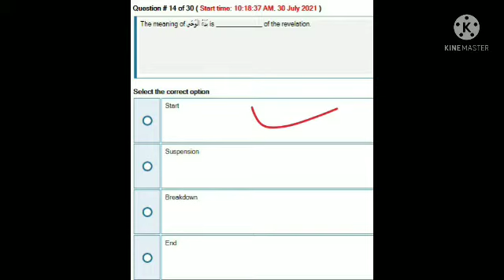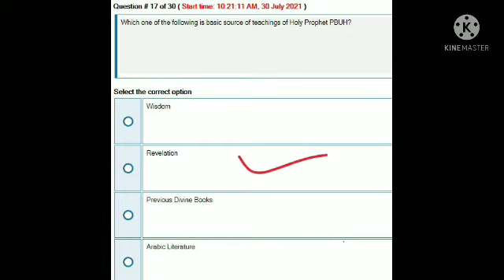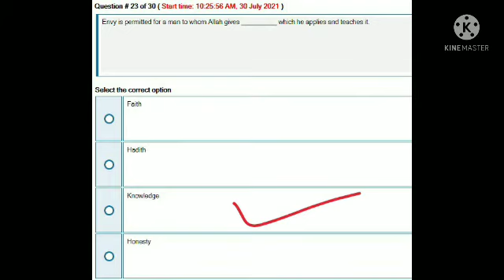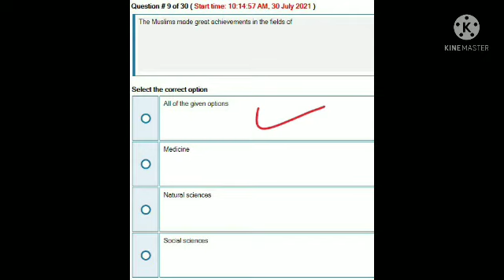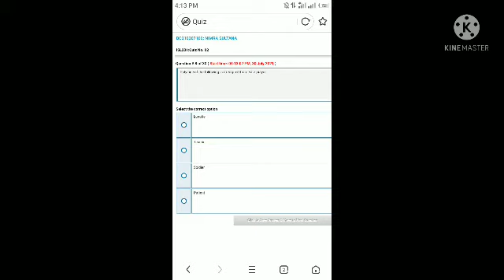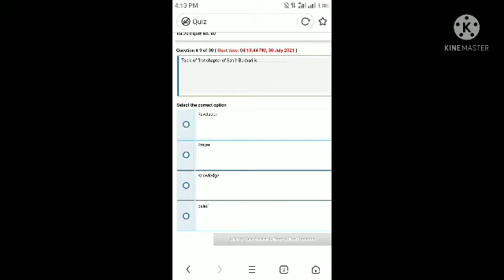ISl201||Quiz#2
isl201 quiz 3 solution 2021
isl201 quiz
isl201 quiz 1 solution
isl201 first quiz
isl201
isl201 quiz no 3 solution 2021
isl201 grand quiz
vu isl201 quiz 2 2021
isl202 quiz 1 2022
isl201 quiz 2 solution 2021